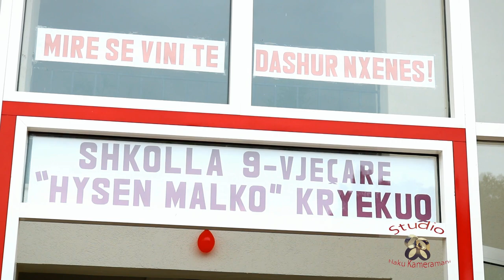7 Marsi Festa e Mesuesit Viti 2020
Studio Nazmi Kacabumi
Ju shton gëzimin në familjet tuaja!